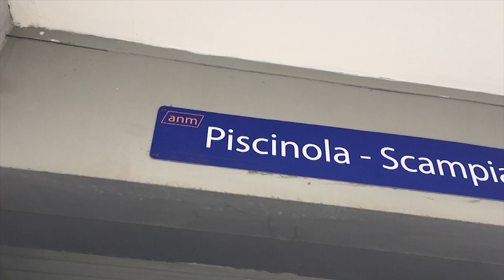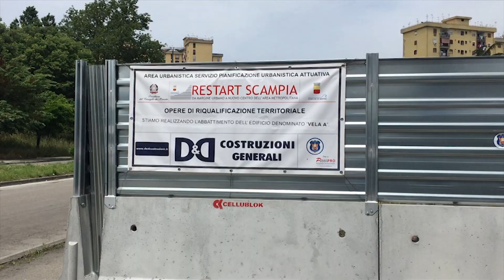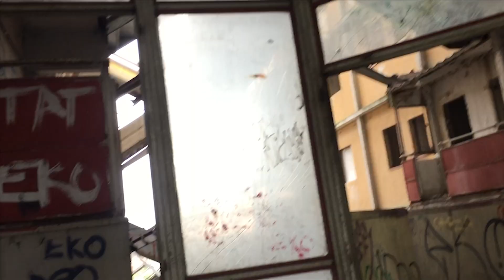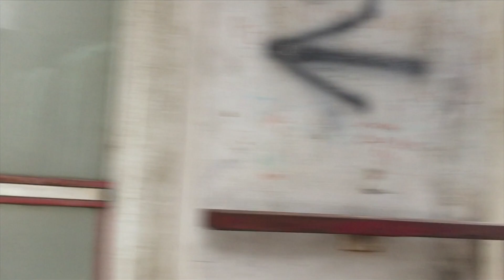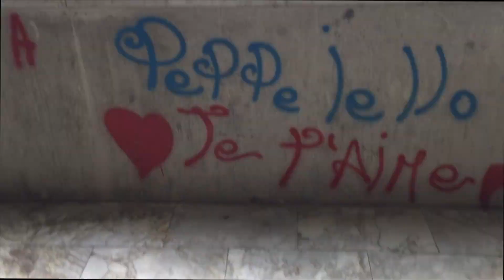SCAMPIA VLOG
Hello everybody I am Ferhaspy ! I prepare this video for tourists who visit Naples and who thinks to visit Le Vele .Coz I've heard too many tourists want to visit that place but due to there is no vlog on YT there are too many questions wait respons,here I am for this.